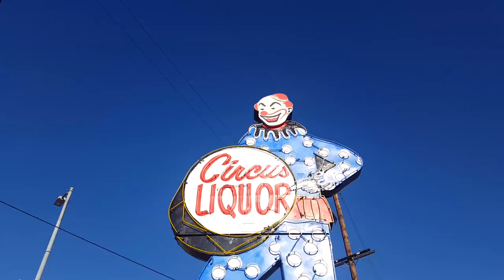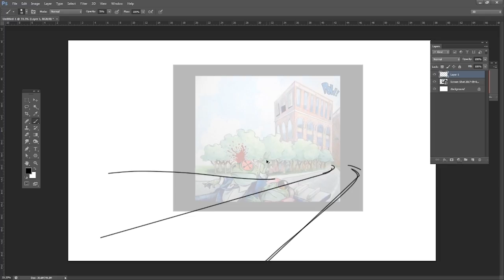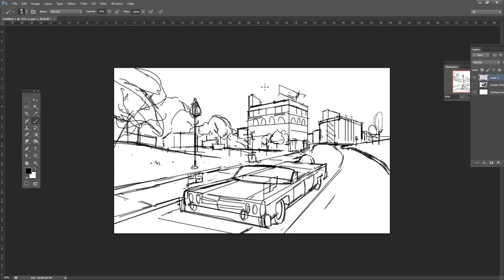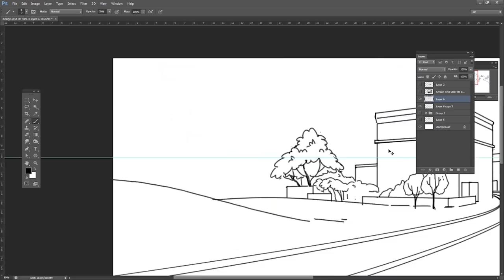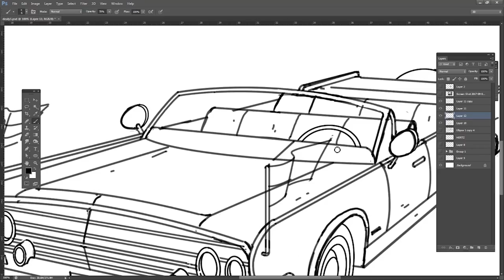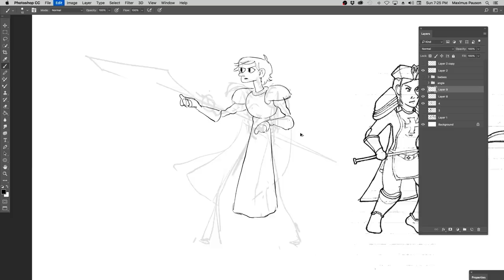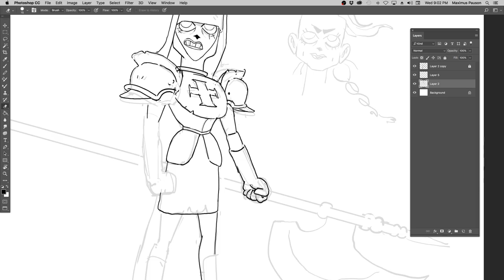SO BAD! Our old Art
Maximus J Pauson and Brent Noll redraw some of their old artwork.  Brent and Max are both animation Industry professionals.  Max is a characters designer and Brent does background design!

BaM is dedicated to teaching artists all about the animation industry, and skills sets including character design, background design, animation, and painting!  Send us your art,  and BaM will make an episode about YOU!